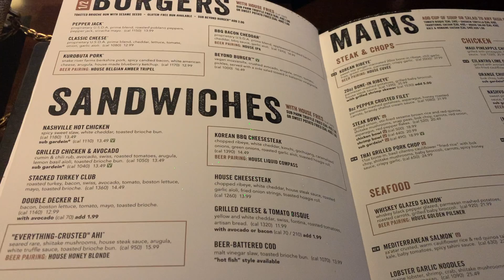KEYS 30TH EARTH DAY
Eyebrows & Eyeliner ‣ E.l.f. Cosmetics & Essence Cosmetics
Mascara ‣ Too Faced
Highlight ‣ WetnWild Beauty
Lippie ‣ NYX Cosmetics & Colourpop Cosmetics

You get a discount, I get a discount!

🚗 ‣ $5 in ride credit with Lyft ‣ KEYS80806
🚙 ‣ $2 off each of your first 3 rides with UBER ‣ kiap57xue
🥘 ‣ $7 off your first order with UBEReats ‣ eats-kiap57xue
🌱 ‣ % off the entire purchase with TEAMI ‣ KEYS206

Send me letters to my public address!

Editing ‣ iMovie, Crop Video, PhotoGrid, Snapseed, Canva, IG Story
Free Editing Software ‣ iMovie, Snapseed, Crop Video, Canva, IG Story

M U S I C 🎶 F E A T U R E D

Ethnicity ‣ Black, Puerto Rican, and Cherokee Indian
Hair Type ‣ 3c/4a
Place of birth ‣ Seattle, WA
Age ‣ 30

Have a Naturally Blessed Day!

Love, Keys